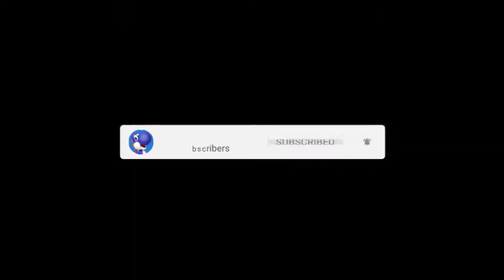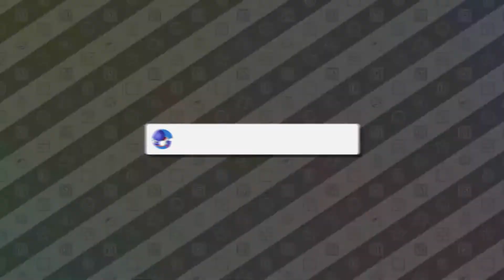Mario Party 10 Coin Challenge #149 Yoshi Vs Daisy Vs Spike Vs Luigi Master Difficulty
Mario Party 10 Coin Battle Challenge Yoshi Vs Daisy Vs Spike Vs Luigi Master Difficulty Gameplay

Coin Challenge

Coin Challenge is a bonus game mode for 2-4 players. Rather than being found in the "Bonus Games" section, it is instead found in the Mario Party mode, at the very end of the game selection screen. Player compete to earn coins based off their minigame results in 3, 5, or 7 rounds of competition. The game starts with the characters competing in a minigame to earn coins based on their position. Each round, a minigame is picked from the minigame wheel that contains six random minigames. The minigame is picked randomly for the first round and by the last place player for subsequent rounds. If the difference between first and last is 30 coins or more at the start of a round, the minigame wheel spins slower, making selecting a specific minigame easier. One minigame equals one round, and at the end of each round, players will be able to see how many coins they earned in that minigame and how much they possess after each round, with the exception of the final round, where all there is in each coin counter are three ? marks. When playing a 5 or 7 round game, the last two rounds have two Chance Minigames; if one of them is selected, the players earn double the amount of coins normally earned in that round. Once 3, 5, or 7 minigames have been completed, depending on how many rounds the player has decided to play for, the game ends.

The players enter their colored pipes and the camera rises in height to each pipe corresponding to the ranking. Rankings are revealed from last to first based off who had the most or least coins in the game. If there is a tie for a position, the position in which no one takes that spot is skipped, and the characters that tie will exit the pipe next to each other, doing their respective poses simultaneously based on if they placed first or not. The number of coins that will come out of a pipe is based on the number of coins the player in that place had, and after the last coin comes out, the character will jump out of the pipe and do a victory animation (if placed 1st) or a failure animation (if placed outside 1st). Once the camera reaches the gold pipe and the character jumps out, the words "Congratulations!" appear on the screen; the music used for the result screen is shared with Minigame Tournament.

The Ranking screen in this mode is displayed the same way as the Mario Party mode in a board and in amiibo Party mode, except that they lack Coin, Star, or Mini Star symbols altogether and that the player labels that say P1, P2, etc. are merged closer to the character icon. The "View Details" button replaces the "View Graph" button from the other modes, and pressing that button changes the screen to another page that displays how many coins each player won in a specific round; if the respective minigame was a Chance Minigame, the values shown here will be twice as normal for that round.

No matter how many rounds are set, 20 Mario Party Points are always awarded at the end of each Coin Challenge game.